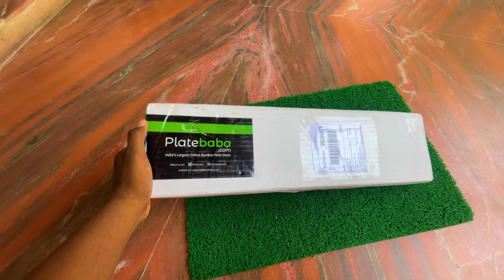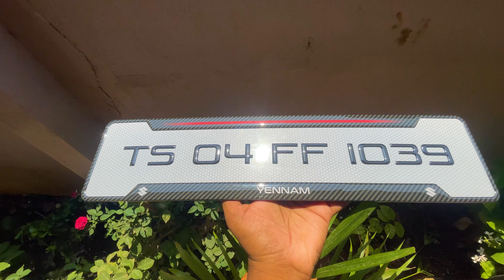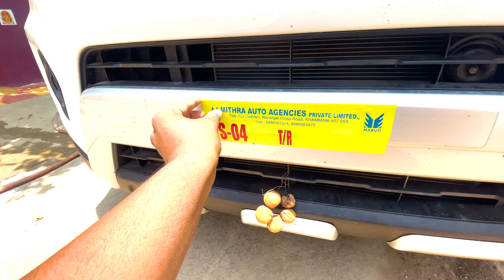My Vitara Brezza Gets New Trending 3d Gel Plates 😍